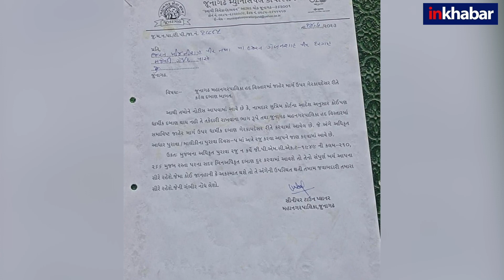Violent clashes in Junagadh over Dargah Demolition Notice, एक और Video हुआ Viral